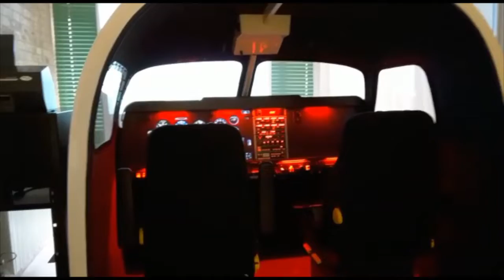Istituto V. Locatelli. La scuola del futuro!